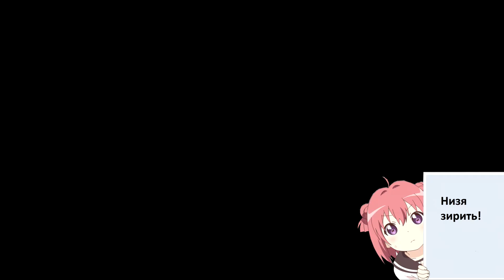Nemises. Или наш Syndicate.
Мои характеристики компьютера
Проц- Intel Core i5 7600k
Видеокарта MSI GeForce GTX 1050 Ti OC [GTX 1050 TI 4GT OC]
ОЗУ- 8GB
Жосткий диск - 450гб да знаю мало , так и живем!

Прога через что записываю Shadowplay
Прога через что монтирую Vegas Pro 14.0